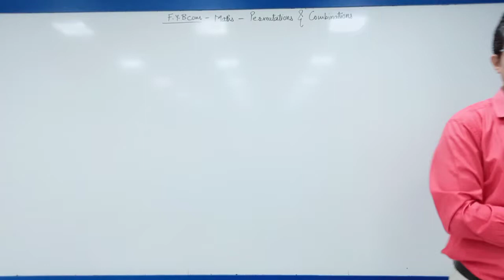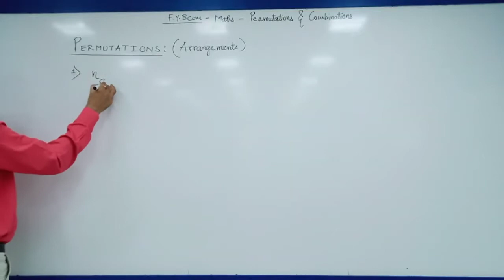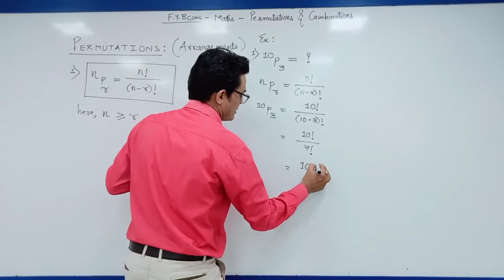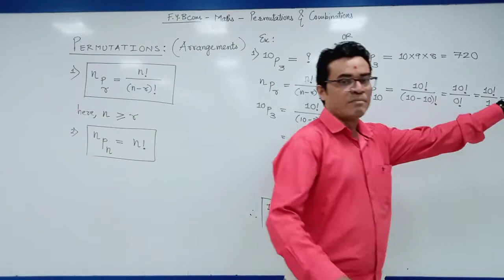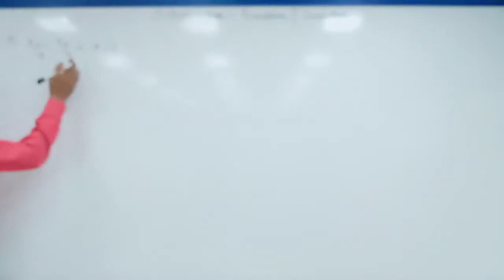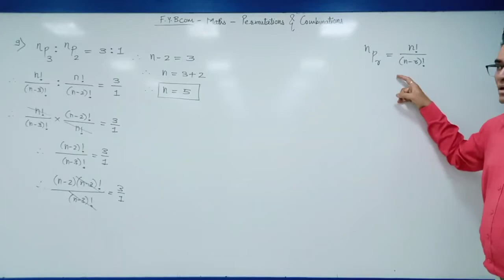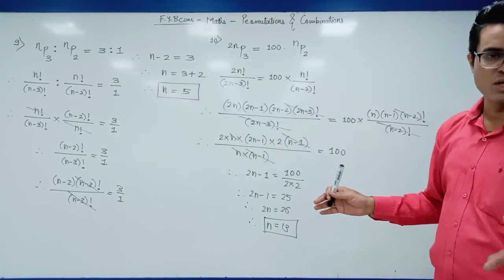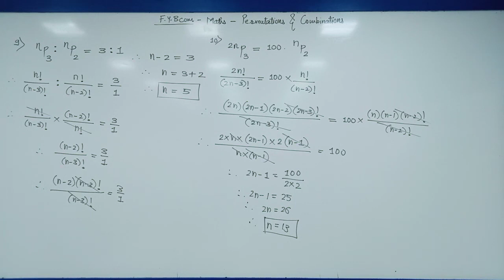FYBCOM MATSH PERMUTATIONS & COMBINATION LECTURE 3